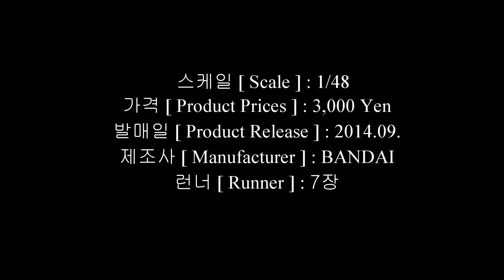#01, 1/48 패트레이버 98식 AV잉그램 상반신 조립편[ AV-98 PATROL LABOR INGRAM ] #203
극장판 기동경찰 패트레이버 98식 AV잉그램[ AV-98 PATROL LABOR  INGRAM ]
패트레이버 조립킷의 최신판으로 2014년에 출시되었습니다.
이전 출시 등급은 MG등급으로 발매되었는데 이 조립킷은 무등급으로 스케일이 1/48 스케일입니다. 완성된 크기는 HG와 MG의 중간정도 되는 크기입니다.
98식 AV잉그램에서 98의 숫자는 생산, 배치된 년도를 뜻하는 형식번호입니다.
98식 AV잉그램은 THE NEXT GENERATION 극장판에 등장하며 기동경찰 패트레이버의 주역기체입니다. 패트레이버의 최신판답게 몰드표현이 잘되어 있으며 먹선 작업만으로도 훌륭한 디테일을 만들수 있습니다. 나중에 기회가 된다면 또다른 기체를 다뤄보도록 하겠습니다. 영상 재밌게 봐 주세요.